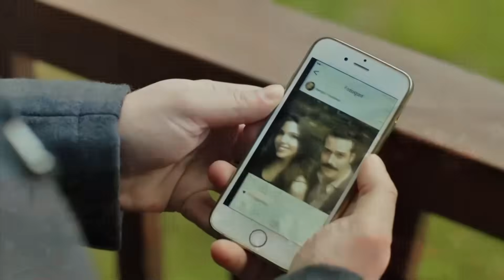Habitación 309 Capítulo 89 (Capitulo Doblado)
REPARTO
PRODUCIDO POR: GOLD FİLM
PRODUCTOR: ŞENAY ABACI TURGUT
DIRECCIÓN: HASAN TOLGA PULAT
ESCENARIO: ASLI ZENGİN- BANU ZENGİN
MÚSICO: VOLKAN AKMEHMET- İNANÇ ŞANVER
TEMA DE APERTURA: BURAY
DIRECTOR DE PRODUCCIÓN: AYNUR BAŞGÖK
GÉNERO: COMEDIA ROMÁNTICA